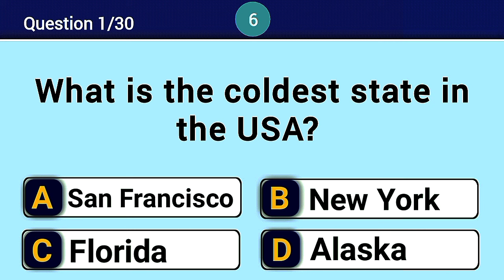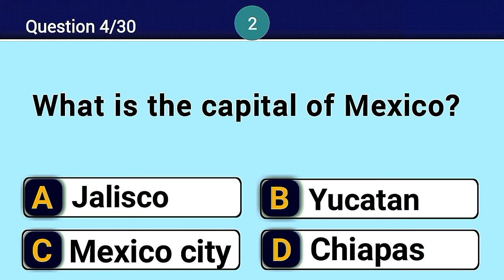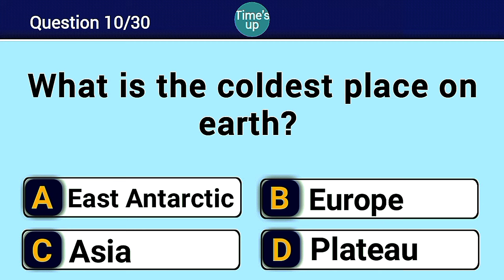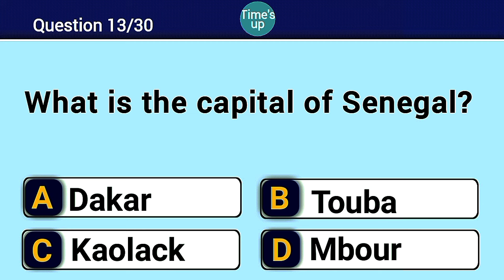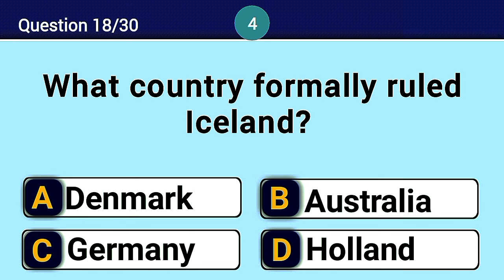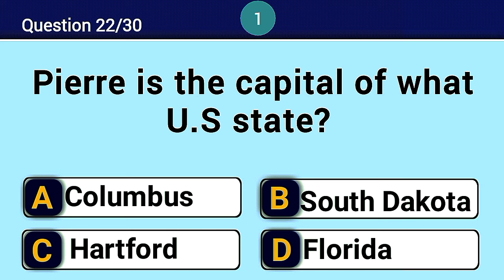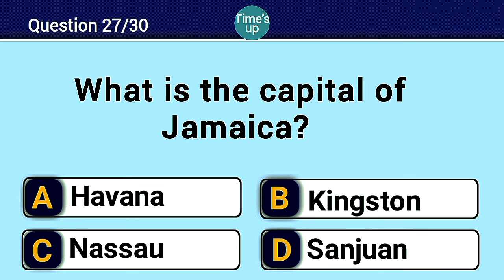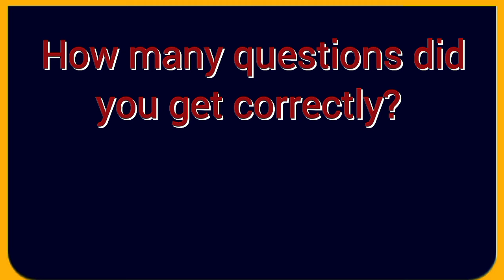30 GENERAL KNOWLEDGE QUESTIONS + ANSWERS | How Good Is Your General Knowledge?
30 GENERAL KNOWLEDGE QUESTIONS + ANSWERS | How Good Is Your General Knowledge?

Which is the only country that's also a continent?
There are 30 questions in all. Each question will last for 10 seconds. Try to answer each question before the 10 seconds expire.

I wish you best of luck!